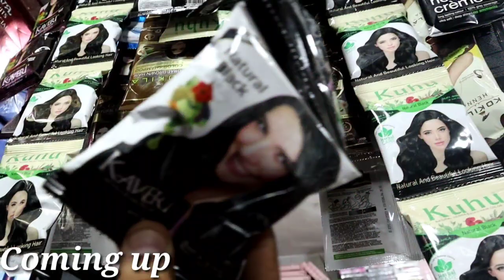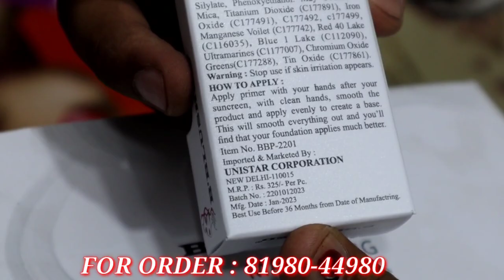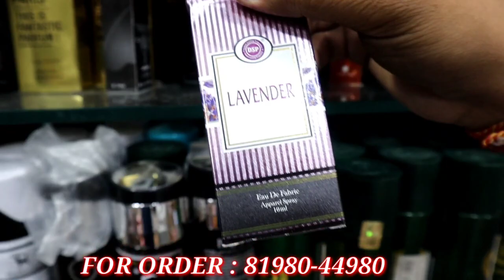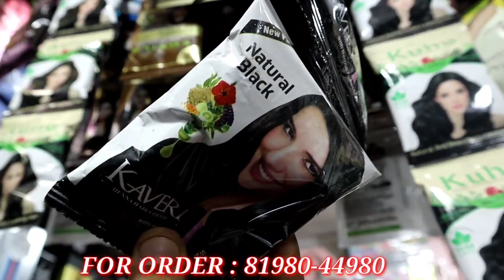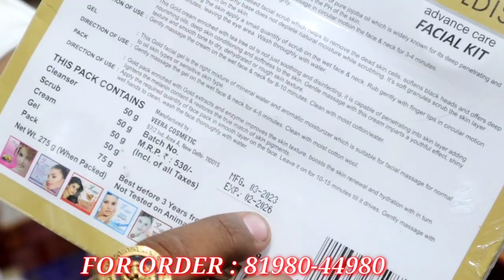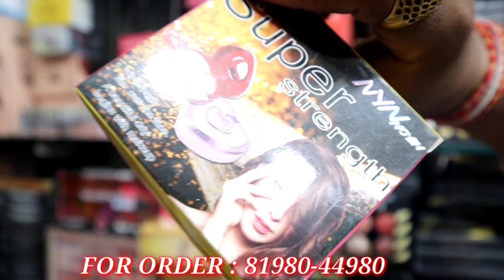सिर्फ ₹2/- से शुरू| Branded Cosmetics पूरे ludhiana में सबसे कम Rate में | Sagar Cosmetics Ludhiana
Address: Sagar cosmetic kucha no.9ludhiana Filedganj

Searching Tag👉
Punjabi Suits
Winter Collection
Pashmina wale suits
Sharaa Garaara
woolen cardigans

Shirt manufactur
T-shirts
# Krishan_di_hatti